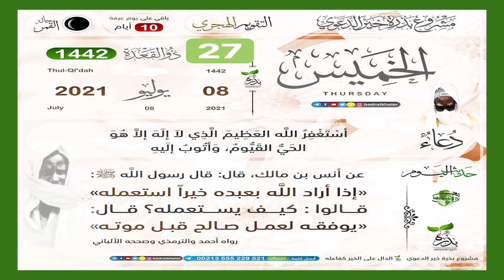Alxemes 27i fan ci weeru diggi tabaski. le 8 juillet 2021